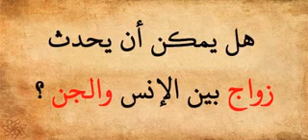sey digante nit ak djinne ndakh dagan na s moustapha sise